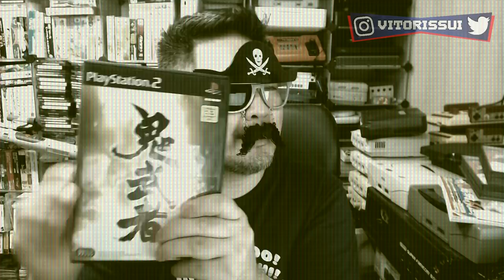Onimusha Warlords: História Completa